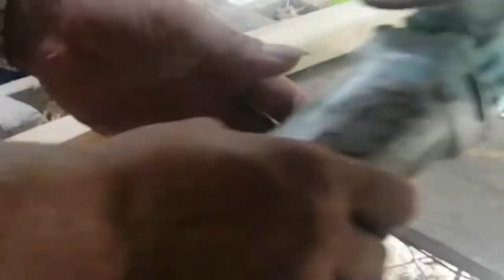DIY | My Kind of Crossbow (Full Tutorial) | Noel Saguindan Vlogs | Philippines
This video shows how I made a crossbow.